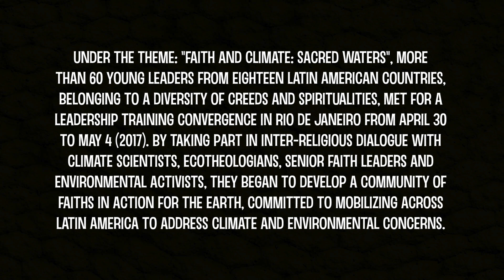Fe y Clima: Aguas Sagradas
Under the theme: "Faith and Climate: Sacred Waters", more
than 60 young leaders from eighteen Latin American countries,
belonging to a diversity of creeds and spiritualities, met for a
leadership training convergence in Rio de Janeiro from April 30
to May 4 (2017). By taking part in inter-religious dialogue with
climate scientists, ecotheologians, senior faith leaders and
environmental activists, they began to develop a community of
faiths in action for the Earth, committed to mobilizing across
Latin America to address climate and environmental concerns.

From: The Crimson Wing: Mystery of the Flamingos